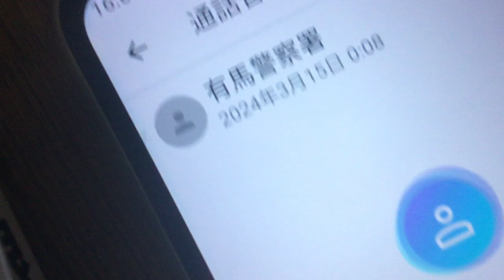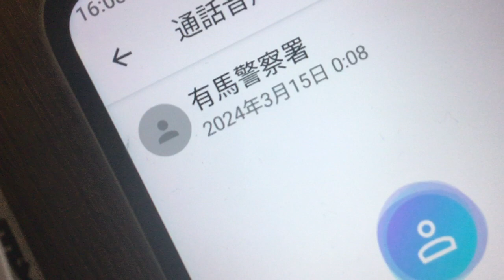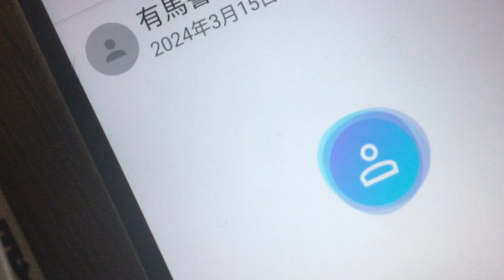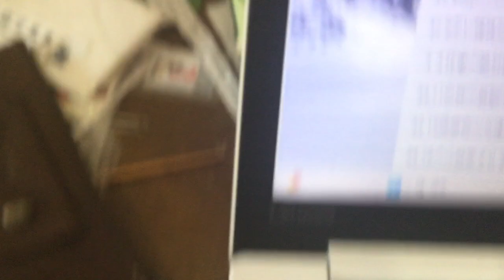IMG 7971、２０２４年３月１４日から１５日の有馬警察署への通報からの答えとそれでも集まってくるはるやま整骨院。日本中の警察官とインターポールと世界中の諜報機関CIAなどが記録して頂いた方が良い。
民法７２０条の正当防衛と刑法３８条の正当防衛。と普通に許可。それとTV局は昨年の内容をそのまま放送している所が多い。報道関係も証拠らしいです。